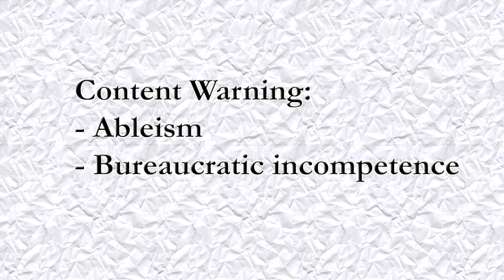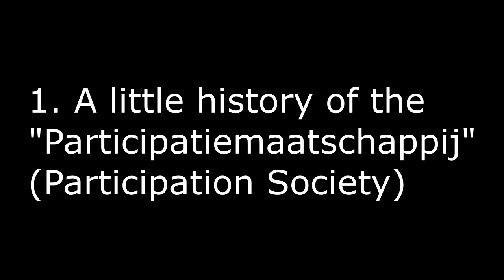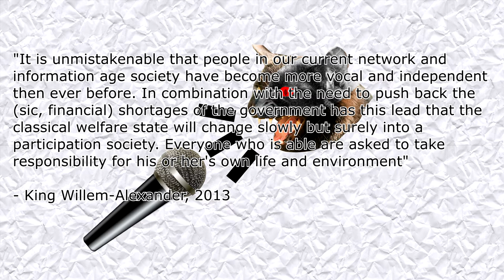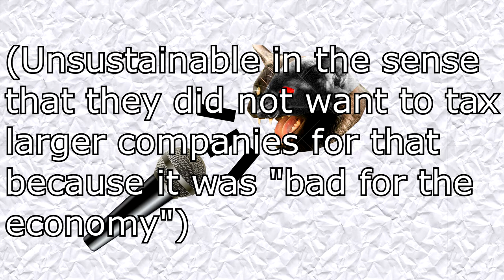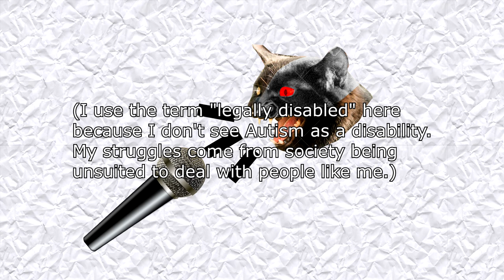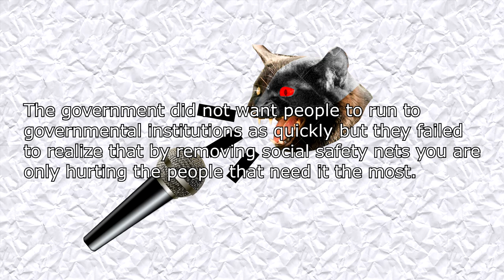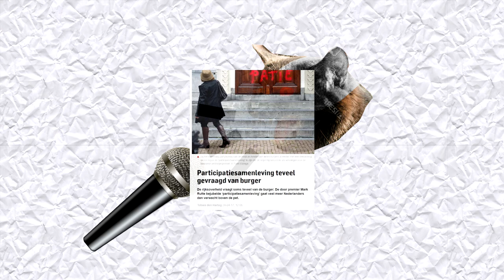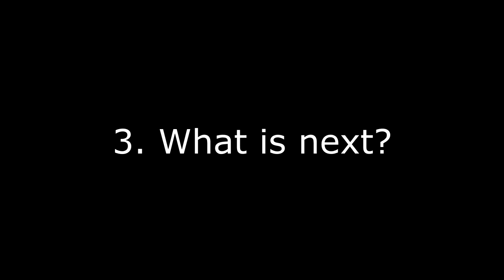(Voiceover) The Participation Society And the Attack on Disabled and Neurodivergent People